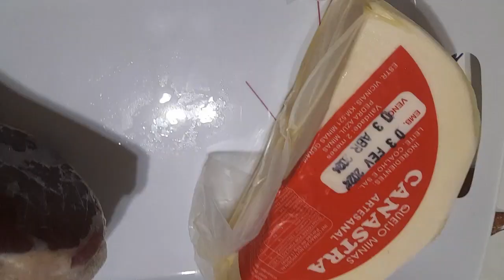PASTEL DE ANGU recheio de carne seca e queijo minas irresistível 🌻@ivajardim-comidamineira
INGREDIENTES PARA O RECHEIO:
Azeite (2 colheres de sopa)
Cebola pequena
Pimentão
Alho (7 dentes triturados)
Carne seca desfiada (cozinhar por 25 minutos na pressão)
depois que refogar acrescenta cheiro verde (coentro e cebolinha)

PREPARAR A MASSA DO PASTEL
1 litro e meio do caldo que cozinhei a carne seca
100 g de margarina e/ou manteiga
1 ovo inteiro
1 colher de sopa de fermento químico (Pó Royal)
depois que ferver adiciona:
700g de fubá (usei mimoso)
Vai envolvendo toda a massa por 10 minutos no mínimo (é preciso cozinhar essa massa)
adiciona 3 colheres de sopa de polvilho azedo

 Colocar em um recipientes e deixar esfriar.
Depois modelar os pasteis adicionando a carne seca e queijo minas canastra

Fritar em fogo alto ( os pasteis terá que ficar submerso no óleo (usei 1 litro)

Pessoal segue o passo a passo para facilitar o entendimento.

Obg, Bjs - Iva Jardim